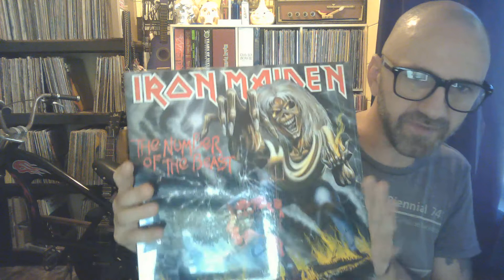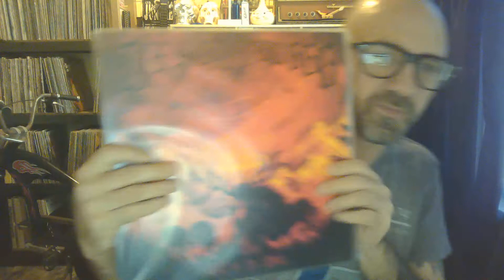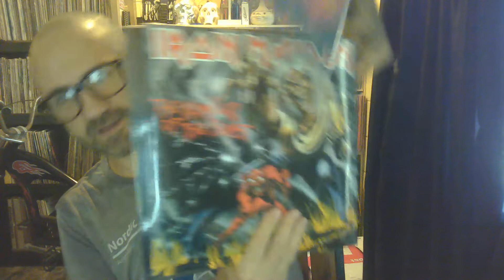WIN 20190809 11 45 54 Pro